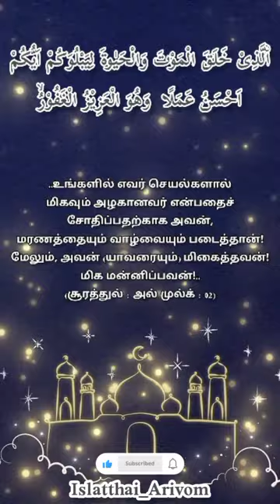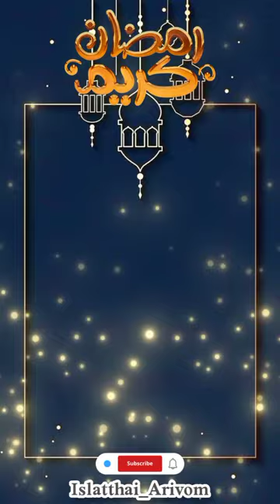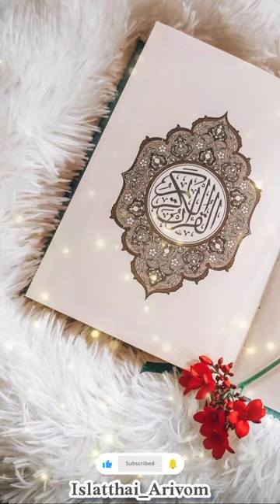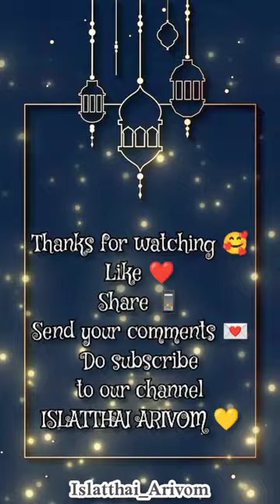ரமழானை வரவேற்போம் சிறப்பு பயான் தமிழ்